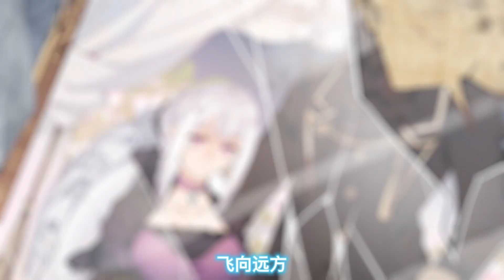【无限使徒与十二战姬】第15集 触唇式补魔法｜Infinite Apostle and the Twelve War Maidens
0:00 加入会员，抢先观看更多精彩剧集
0:52 《无限使徒与十二战姬》片头曲

他是公认最强的存在，伫立于世界顶尖。财富？名声？势力？在他眼里不值一提。最强使徒出逃，惊现人类大陆，原因竟是——“不要误会！老子是来找未来老婆的！”没错，这是一个关于史上最强单身狗找老婆的故事。
【每周六、周日10:00各更新1集，会员多看12集】